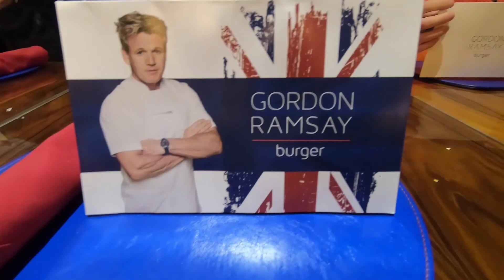VLOG #9: VEGAS 2018 | LOVESTHERCHOI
Didn't get a lot of good footage during this short trip but here's a few clips from it anyway!